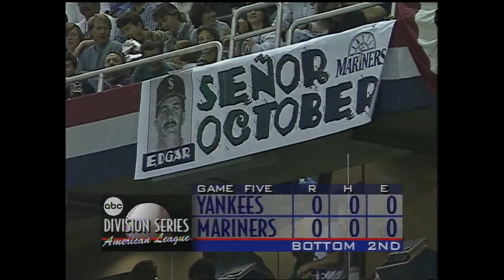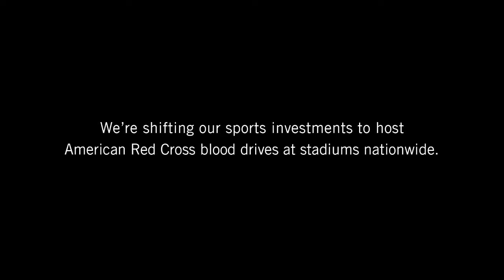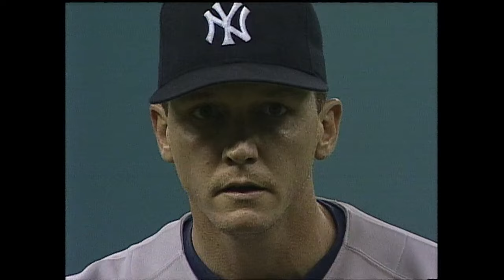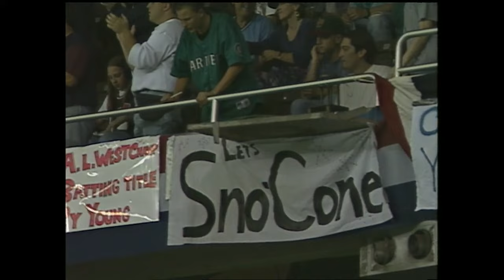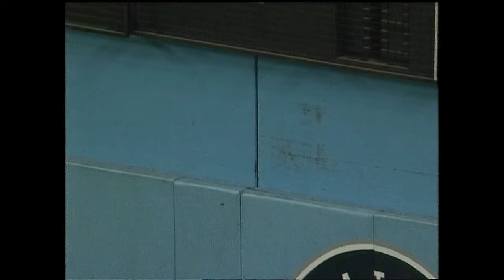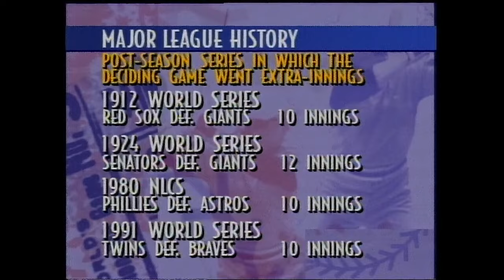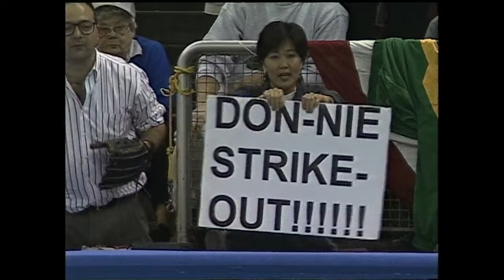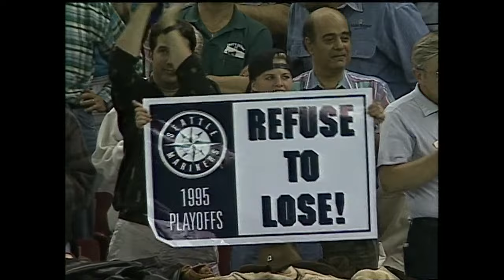1995 ALDS Game 5: Yankees vs. Mariners (Griffey Jr's Winning Run)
In 1995, the Mariners and Yankees showed down for an unforgettable ALDS. The Mariners sealed the series with an epic finish, when Ken Griffey, Jr. scored the winning run on an unforgettable sprint to the plate.